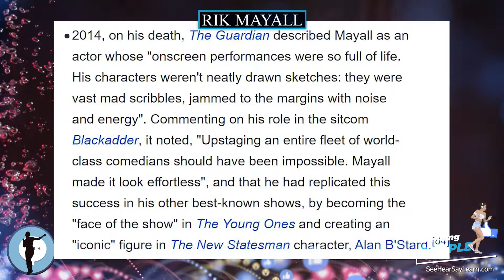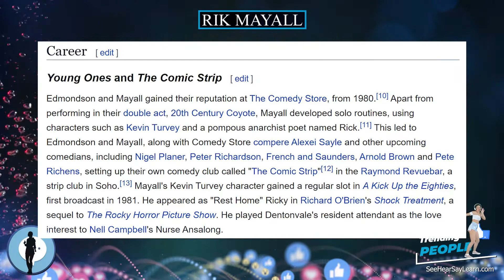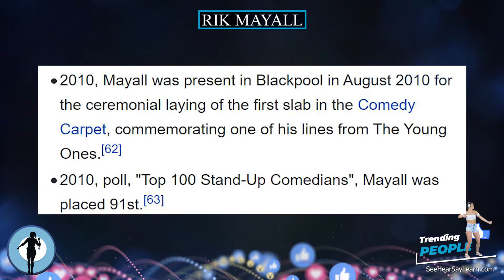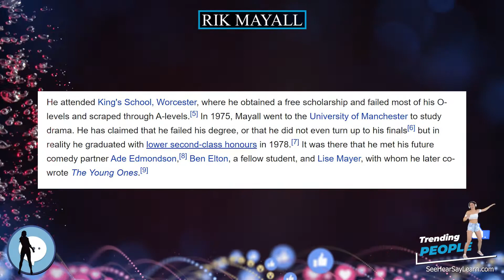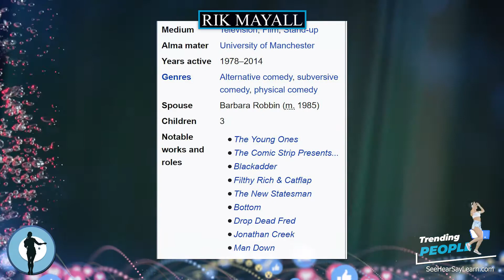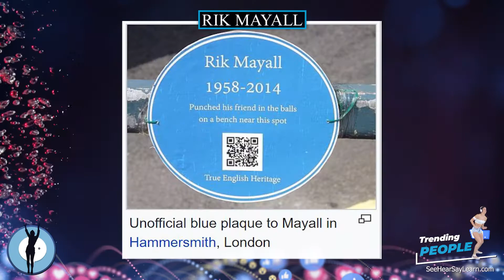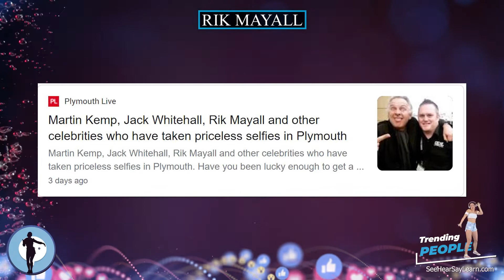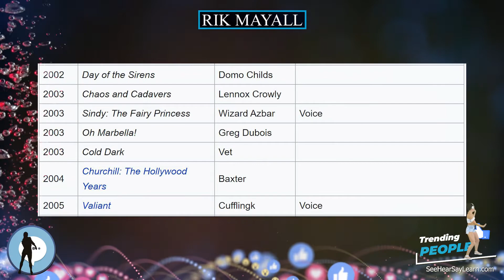Rik Mayall ⭐️ TRENDING PEOPLE ⭐️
Richard Michael Mayall (7 March 1958 – 9 June 2014) was an English actor, comedian and writer. Mayall formed a close partnership with Ade Edmondson while they were students at Manchester University, and was a pioneer of alternative comedy in the 1980s.

Plaque Remover
Instant Self-Tanner
Trending Audible Books